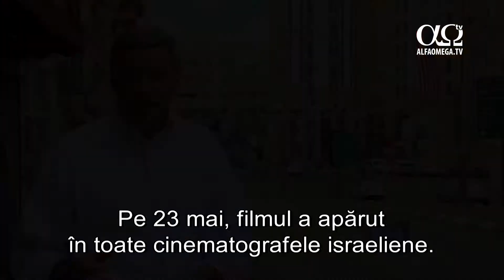O privire la noul documentar "În mâinile noastre, bătălia pentru Ierusalim"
Pentru a comemora Războiul de Șase Zile și 50 de ani de la reunificarea Ierusalimului, CBN a realizat un nou documentar, "În mâinile noastre, bătălia pentru Ierusalim" (ce va fi difuzat in premiera pe canalul Alfa Omega TV in 9 iunie 2017, ora 22). Pe 23 mai, filmul a apărut în toate cinematografele israeliene. Iată cum arată trailerul !
„IUNIE 1967 - A sosit vremea să începem un război de anihilare... Scopul nostru este clar... Să ștergem Israelul de pe hartă ! ÎNCONJURAT DE DUȘMANI Vom distruge Israelul și pe locuitorii lui ! ÎN PRAGUL RĂZBOIULUI Am această slujbă doar de zece luni, iar acum dorești să plănuiesc un întreg război în două zile ? O NAȚIUNE, DE UNA SINGURĂ... ... A SCHIMBAT ISTORIA. Capturați odată Orașul Vechi ! Trebuie să mergem acum ! Și care e măreața ta strategie ? Să fiu aici, Motta, și să nu mă duc înăuntru ?  Istoria nu te va ierta niciodată.  Ierusalimul n-a mai fost cucerit din est de pe vremea lui David. Atunci, aceasta va fi a doua oară... și ultima. POVESTEA OAMENILOR CARE AU REUNIFICAT IERUSALIMUL Intrați de urgență în Orașul Vechi și capturați-l  ! Brigada 55 Parașutiști, deplasați-vă la Poarta Leilor ! A fost o bătălie nemiloasă, dar voi nu v-ați plâns. Pentru voi, a fost destul să mergeți înainte și să-l cuceriți. Ierusalimul e al vostru, pe veci! ÎN MÂINILE NOASTRE, BĂTĂLIA PENTRU IERUSALIM”
Stire difuzata in emisiunea Jerusalem Dateline 180 - 27 mai 2017, la Alfa Omega TV. Ultimele stiri crestine